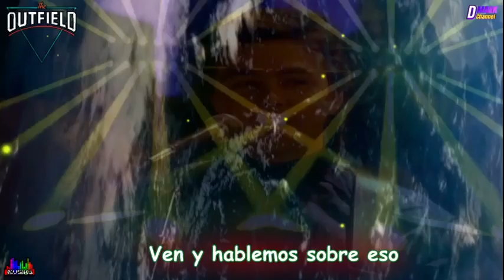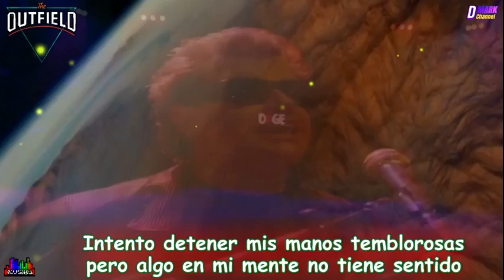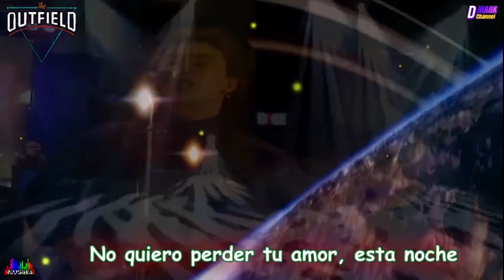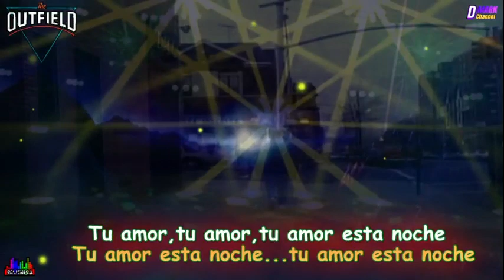YOUR LOVE THE OUTFIELD 1985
«Your Love» es una canción de la banda de rock británica The Outfield perteneciente a su álbum de estudio Play Deep de 1986, escrita por John Spinks. La canción ocupó el lugar número #6 en la lista Billboard Hot 100 en los Estados Unidos. En 2002 apareció en la banda sonora del videojuego de Rockstar Games Grand Theft Auto: Vice City, en la emisora de radio ficticia Flash FM.La canción originalmente es de 1985.-
La canción cuenta la historia de un chico que, mientras su novia está ausente, tiene una cita con una amiga algo mayor, con la que quiere tener una noche de pasión. En la canción se percibe el deseo que siente por ella pero, finalmente, parece que nada ocurre porque ella no quiere ser segundo plato y él no tiene valor para iniciar una relación con ella, cuando claramente hay química y amistad. En el vídeo se observa al grupo en un estudio muy colorido, mientras cantan, una joven pinta un dibujo, el cual es la portada del long play.